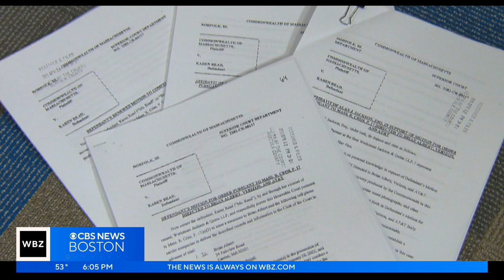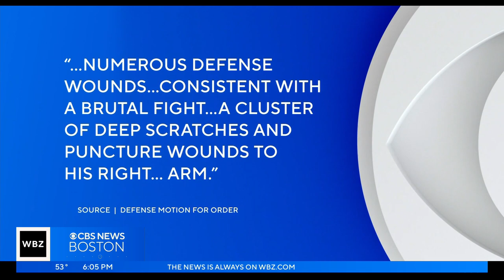Attorneys for Karen Read, accused of killing boyfriend, raise questions in her case